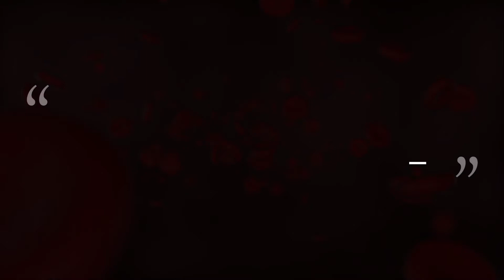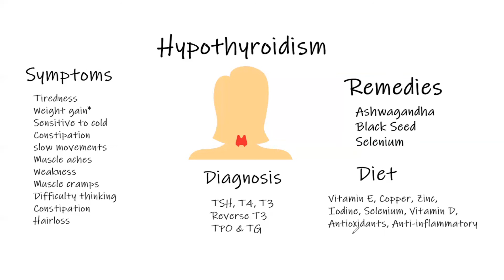Hypothyroidism Natural Remedies (Evidence-Based)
In this video, I discuss Hypothyroidism in detail along with several evidence-based natural remedies to get it under control. I also discuss the symptoms of hypothyroidism as well as the specific blood tests for understanding thyroid function.

About Me:

My name is Dr. Nishal Ramnunan. I am an Ayurvedic doctor and a registered practitioner with the National Ayurvedic Medical Association. My primary focus is on natural management of chronic diseases and lifestyle-related illnesses. While conventional medicine utilizes symptomatic treatment, Ayurvedic medical protocols target the disease by countering every aspect of the pathogenesis starting from the root all the way to the symptom.

When a patient/client comes to me, I spend at least an hour evaluating every single aspect of their symptoms as well as stresses. As an Ayurvedic doctor, a person is putting their health in my hands, and it is only fair that I give that person as much of my attention as possible. I do not simply want to hear about a symptom and send the person off with a prescription. I listen to everything.

People need to be heard. They need to be listened to, and most of all, they need to be given reassurance and care.

It is a complete rip-off to pay a doctor $150+ dollars only to get 15 minutes of their time and not be fully heard or even partially satisfied.

) along with my YouTube channel. To give people as much information as possible about cheaper, safer, alternate ways to manage their conditions. I did not become a doctor to simply boost my ego and fill my bank account with money that is not properly earned. I became a doctor to help people. I chose integrative/alternative medicine because I wanted to heal people and get them to a point where they are no longer dependent on medication.

I am not funded by pharmaceutical corporations, I have no pharmaceutical affiliations, I am not selling you a magic pill, I am not here to give you a drug that will fix one problem while creating another, I am not here to keep you sick.

I am here to perform my duty as a human being, and to help you heal.

My goal is to share my knowledge of natural medicine and empower people with the ability to manage and heal from disease effectively using natural methods, herbs, minerals, dietary/nutritional support, and yogic practices.